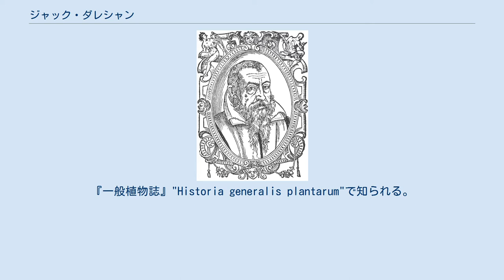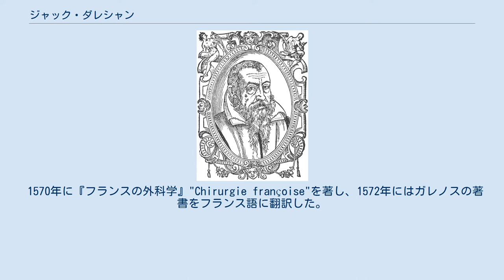ジャック・ダレシャン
Jacques Daléchamps Historia generalis Plantarumの図版 ジャック・ダレシャン（Jacques Daléchamps または D'Aléchamps、1513年 - 1588年3月1日）は、フランスの医師、植物学者、言語学者、博物学者である。
『一般植物誌』"Historia generalis plantarum"で知られる。
 カーンに生まれた。
モンペリエの大学でギヨーム・ロンドレに学んで1547年に学位を得た。
グルノーブル、ヴァランスで過ごした後、1552年にリヨンに移り、終生、オテルデュー（Hôtel-Dieu：無料医療施設）の医師として働いた。
 主著『一般植物誌』（「植物栽培の歴史」とも）"Historia generalis plantarum"は当時の植物学の知識を集成したもので1586年から1587年にリヨンで出版された。
「リヨン地域の植物誌」"Historia plantarum Lugdunensis"とも呼ばれたが、それはリヨン近郊の植物が記載されたからである。
著者名はダレシャンだけになっているが、ジャン・ボアン（Jean Bauhin） と ジャン・デ・ムーラン（Jean Des Moulins）も執筆したと考えられている。
2731種の植物図が記載された。
 1570年に『フランスの外科学』"Chirurgie françoise"を著し、1572年にはガレノスの著書をフランス語に翻訳した。
古代ローマの博物学者、大プリニウスらの著書も翻訳した。
 トウダイグサ科の、属名などに命名されている。
 Daléchampsは、植物の学名で命名者を示す場合にジャック・ダレシャンを示すのに使われる。